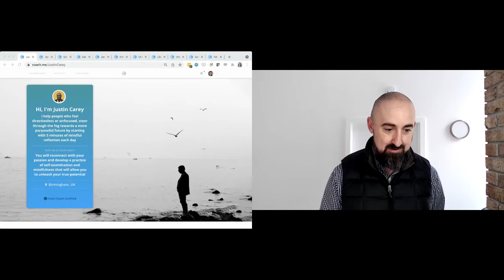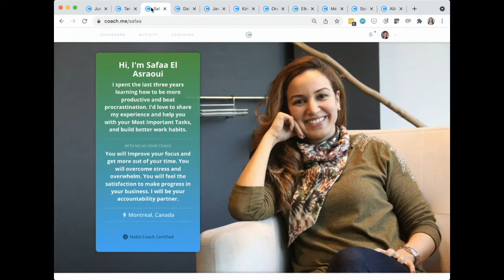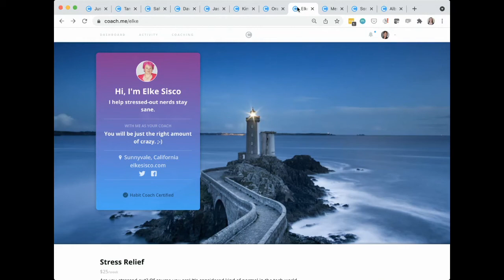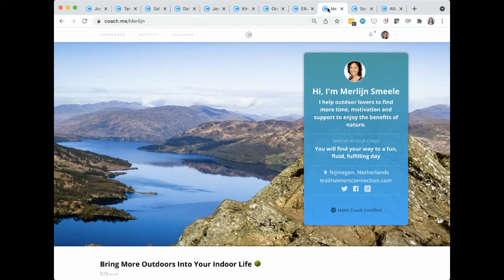Habit Coach Commencement #7 with Rob Filardo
Congratulations to the seventh class of certified habit coaches!

And huge thanks to Rob Filardo for being our guest commencement speaker.